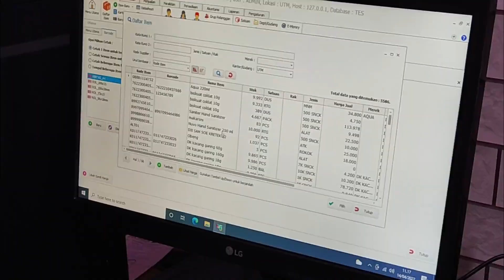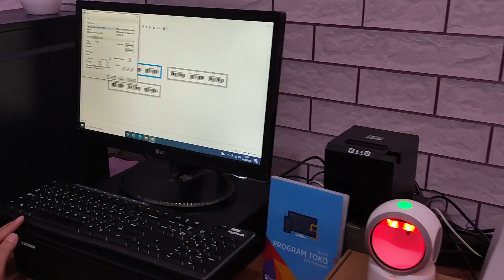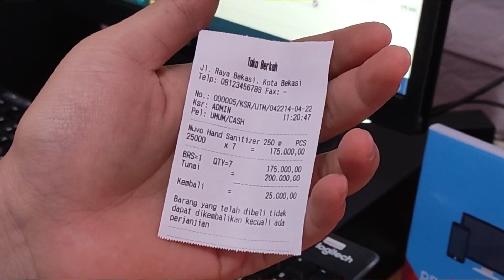PAKET KASIR UNTUK TOKO RETAIL!! PLUS PROGRAM TOKO IPOS 5 PRO & PRINTER BARCODE SIAP KIRIM KE KALTIM